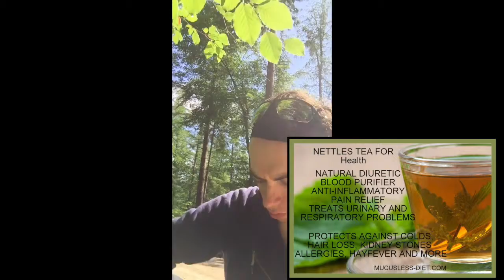what i eat in a day.; "vegan" be the mirror of the true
this video i how what i eat in a day and also Talk a little bit about what I do in a day,' and Since I am an ethical vegan,; I also talk a little bit about Animal Rights.'